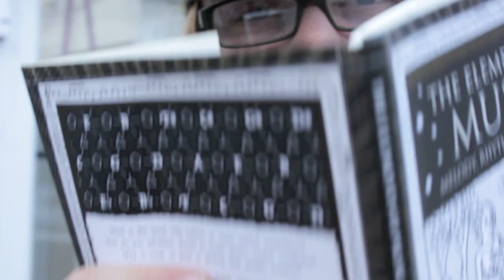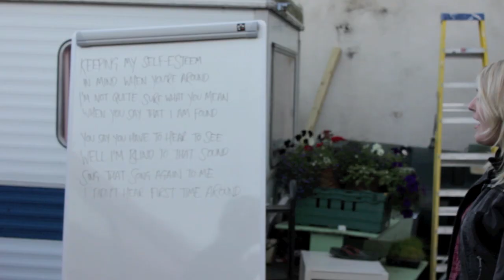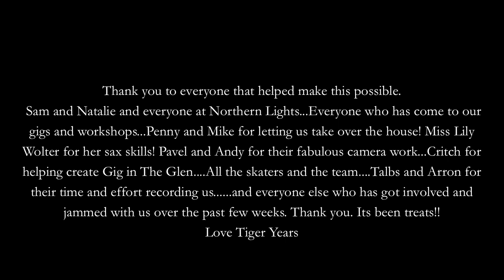TIGER YEARS - ISLE OF MAN - 2012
This is a short film of our time spent on the Isle of Man this summer. Gigs, recording, workshops, friends, family and all the rest!